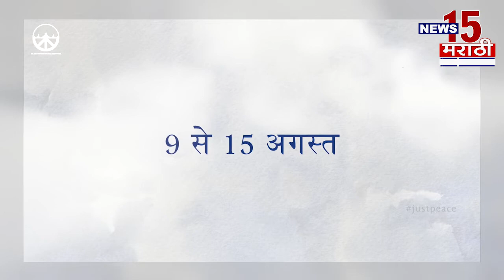वर्धा | पिपरी गावात डेंगुच्या साथीने केला शिरकाव चार बालक बाधित | News15 मराठी